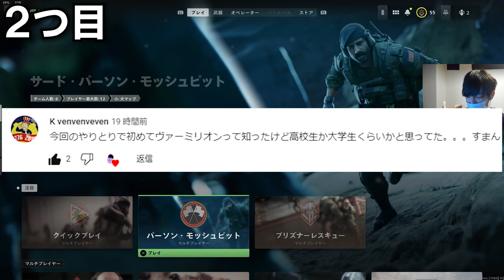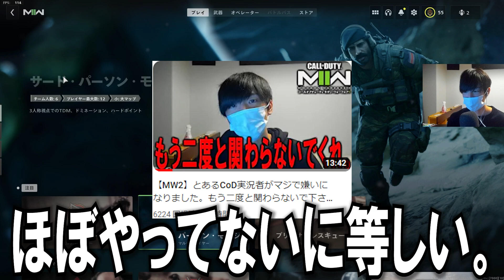【MW2】CoD実況者達に本気で怒られました。炎上しそうなので助けてください。【CoD:MW2】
前回の動画でマジギレしてる実況者怖すぎておしっこ漏らすｗｗｗ助けてｗｗｗｗｗｗｗｗ

今回は謝罪動画を上げさせて頂きました。謝罪動画でもありカスタム紹介動画でもあります。一石二鳥です。異論は認めます。

そして今日は！！！MW2がリリースされる！！深夜の３時だから明日か！！！！なので僕はこの動画をアップしてすぐ寝ます！！備えます！Warzone2に！！！ニートで良かった！！働いてないって最高！将来どうしよう！